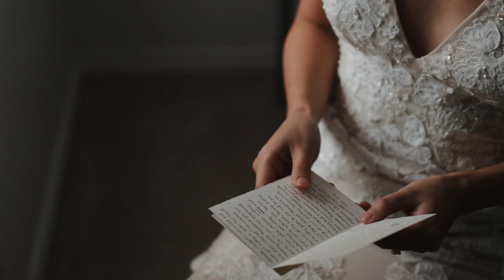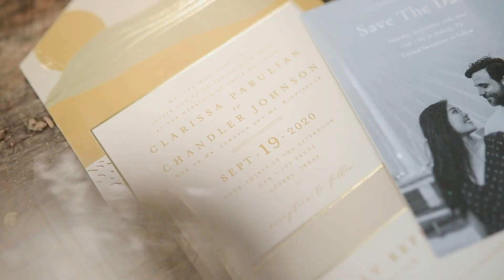Emotional Christ-Centered Intimate Wedding | Clarissa + Chandler | Texas Wedding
Clarissa and Chandler had to postpone their big wedding day to 2021. We celebrated an intimate ceremony in Celina, Texas at a quaint Airbnb and it was perfect!

MB01UBJKNYW1QGA